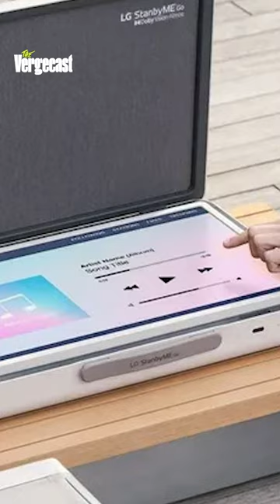LG now sells this bizarre 27-inch TV in a suitcase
The 27-inch StanbyME Go can last for up to three hours on a charge. It has four built-in speakers and supports AirPlay, screen mirroring, and yes, even voice controls